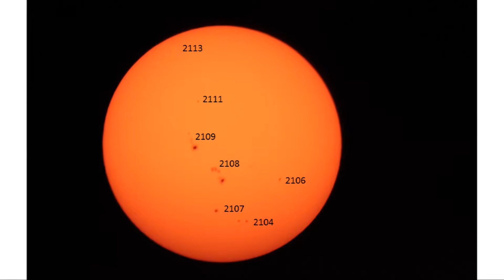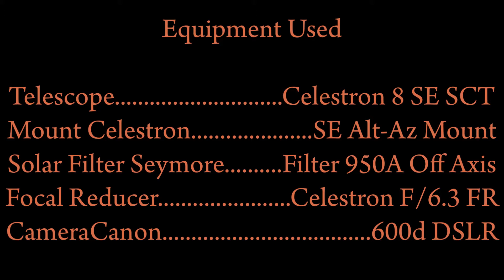July 7, 2014 Sunspots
Short video of sun spot activity on July 7, 2014.  There are two pictures of the sun, with one showing the designations of the sun spots as illustrated